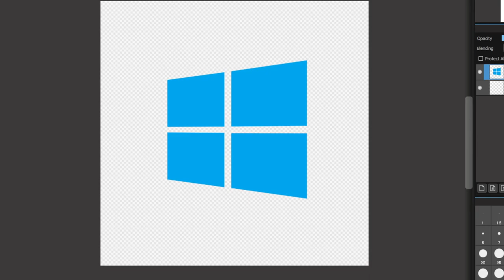Microsoft when making windows 11 logo:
woahhh new logo looking fresh :freezing face: